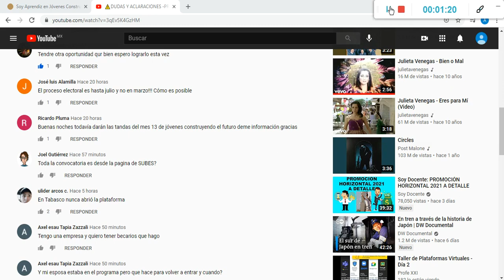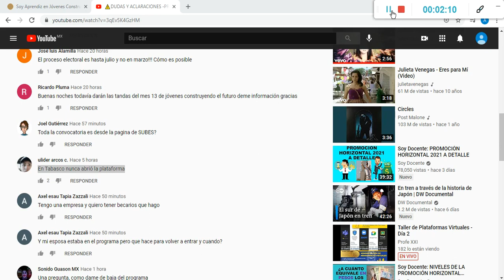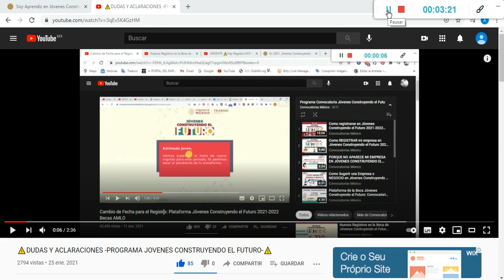⚠️DUDAS Y ACLARACIONES-JOVENES CONSTRUYENDO EL FUTURO-⚠️ PARTE 2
Me registré como aprendiz, subí los documentos que pedían y me dieron mi carta compromiso, ¿qué sigue?
Estás muy cerca de poder buscar donde capacitarte. Tu registro está en proceso de verificación, una vez validado podrás ver con tu usuario en la plataforma las opciones de centros de trabajo donde podrás realizar tu capacitación. La información se actualiza permanentemente, por lo que te recomendamos ingresar continuamente a la plataforma y estar al pendiente a tu correo electrónico.
Ya realicé mi proceso de inscripción y cuento con mi folio, pero no me ha llegado ni el nombre de usuario ni la contraseña ¿qué hago?
Llama al para verificar tu inscripción Y si en su caso también olvidaste tu correo o contraseña pueden comunicarse por vía WhatsApp al número 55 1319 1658.
¿Dónde veo las empresas que ya forman parte de jóvenes construyendo el futuro?
La opción para que elijas en donde capacitarte te aparecerá hasta que existan vacantes validadas cerca del domicilio que registraste.
¿Cómo saber si ya estoy inscrita?
Corrobora tu inscripción llamando al 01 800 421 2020
¿Qué hago si el correo nunca llega?
Puedes marcar al call center de la Secretaría de Trabajo y Previsión Social: 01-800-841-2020 para verificar tu inscripción.
¿Si yo trabajo, pero estudio ¿puedo obtener la beca universitaria?
No, La STPS únicamente vinculará a los jóvenes con el mundo laboral, mientras que la SEP será el encargado de las becas para continuar estudios. El programa busca atender a jóvenes que no han encontrado empleo y que no estudian actualmente. Si en el momento del registro estudias o laboras, el sistema no te permitirá continuar con el registro y tu usuario aparecerá en gris y por lo tanto, el sistema no te permite ver las ofertas de capacitación.
¿Si soy de otro estado de la república puedo participar en Jóvenes Construyendo El Futuro?
Sí, todos los mexicanos de entre 18 y 29 años podrán participar en el programa El que tendrá cobertura en las 32 entidades federativas.
¿Cuándo es la fecha límite para registrarme en la plataforma?
la convocatoria de dividió en dos etapas: la primera será en enero, febrero y marzo y la segunda etapa se reanudará al finalizar la época electoral.
¿Cuánto tiempo habrá que esperar para ver las vacantes?
Actualmente se están validando las vacantes que hay cerca de tu domicilio. En cuanto estén listas recibirás un correo electrónico para que elijas la que más se adapte a tus necesidades.
¿Cuándo empiezan las capacitaciones?
Una vez que hayas elegido el centro de trabajo donde quieres capacitarte, el sistema generará una ficha que indicará una probable fecha de inicio de tu capacitación y te presentará los datos de tu tutor para que lo contactes lo antes posible y se pongan de acuerdo. Las fechas de inicio son siempre el primer y el tercer lunes de cada mes. Tu tutor debe aceptarte o declinarte con su usuario en la plataforma para iniciar formalmente la capacitación.

¿Me puedo cambiar de centro de trabajo en cualquier momento?
Durante el año que estés inscrito en el programa, en una sola ocasión podrás cambiar de empresa en la que se te está capacitando.
¿Si no se puede durar los 12 meses hay alguna repercusión?
No hay repercusión. Toma en cuenta que solo podrás recibir tu beca de aprendiz hasta por 12 meses y que solo tienes una oportunidad para cambiarte de empresa o reingresar.

Ya concluí mi capacitación, ¿qué sigue?
Las y los aprendices que se hayan capacitado al menos un mes podrán, en todo momento, descargar desde su perfil en la Plataforma Digital una Carta de acreditación respecto del tiempo que hayan participado en el Programa.
Las y los aprendices que hayan concluido los 12 meses de capacitación obtendrán una Constancia de capacitación donde se describirán las habilidades técnicas adquiridas y/o el área de interés en que se llevó a cabo la capacitación. Dicha constancia podrá ser elaborada por la o el Tutor a cargo de la capacitación y emitida por el Programa; estará disponible en la Plataforma Digital de las y los aprendices y las y los Tutores para su descarga.
De igual forma tendrás la oportunidad de participar en las Tandas de Bienestar que en otro videos se los mencionare.